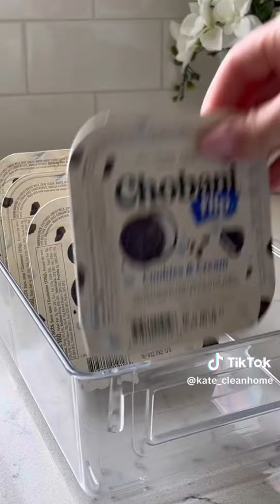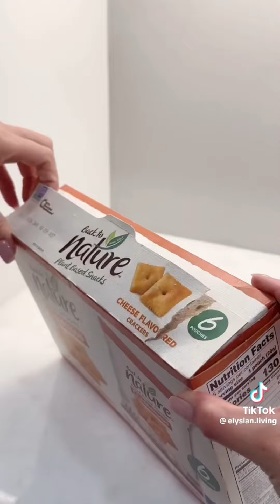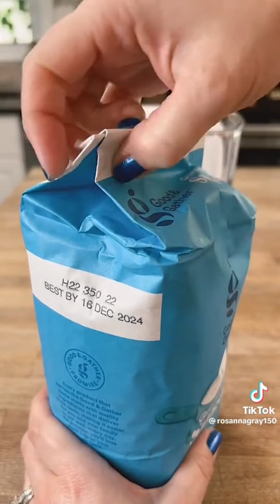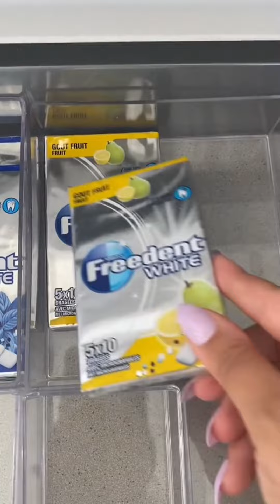Kitchen Restocks & Refill #46 [Asmr]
꩜links Christmas Gift Idea :
* Cryotherapy Ice Roller
* Stanley Quencher H2.0
* Burt's Bees Christmas Gifts Set
* Simple Modern 40 oz Tumbler
* Glass Cup Monogrammed
* Small Travel Jewelry Box
* Moon Lamp
* Plant Terrarium
* Harry Potter Hoodie
* Trivial Pursuit Friends
* Amazon.com Gift Card
* Ghd Duet Style Power
* Ninja Air Fryer
* Ninja Foodi
* Skincare Mini Fridge
* Ice Cube Roller
* Satin Heatless Curling Set
* Kitsch Satin Sleep Set
* Eos Lip Balm Set
* Chunky Knit Blanket
* King & Queen Apron Set
* Hand Casting Kit
* Fitbit Charge 6 Fitness Tracker
* Xbox Gaming Controller – Astral Purple
* JBL Go 3
* Sony Headphones
* Apple AirTag Key Ring - Taupe
* Apple AirTag
* JBL Tune Flex - Earbuds
* Gray Glass Led Candles
* White Ceramic Vases
* Ceramic Jewelry Tray
* Ceramic Jug Vase Set
* Christmas Coffee Mugs
* Ceramic Coffee Mugs
* Flower Reed Diffuser Set
* Candle Tray Set
* Shark Handheld Vacuum
* Victoria's Secret Joggers
* Victoria's Secret Bare Vanilla Gift Set
* Tineco Floor ONE S3
* Bissell SpotClean
* PHILIPS Handheld Steamer
* Dreametech Vacuum Cleaner
* Dreametech Robot Vacuum
* Vegetable Chopper
* Glass Cake Stand
* Self-Love Workbook
* Garden Hydroponic System
* Marshall Portable Bluetooth Speaker
* Made for Living
* Wood Knot Decor
* Wood Bead Garland
* Chain Link Decor
* The Five Minute Journal
* Mini Portable Charger
* Glass Cooking Pot